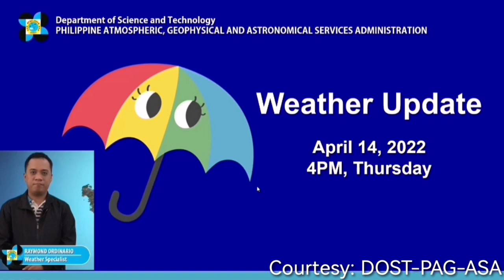TY Malakas Update | PAG-ASA Weather Update Today | 4/14/22/ PM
VIDEO CREDIT: DOST-PAG-ASA